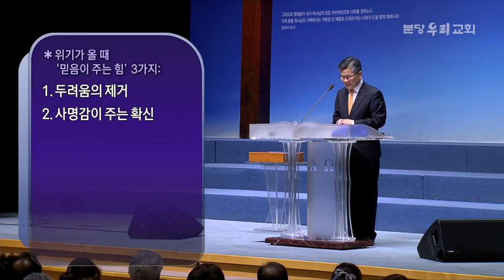이찬수목사님：피할 수 없는 풍랑 앞에서 20171022